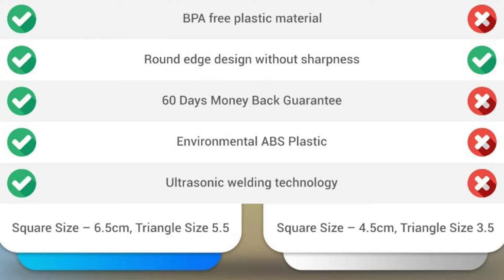Desire Deluxe Magnetic Building Blocks Gift 94PC Kids Magnetics Construction Block Games for Boys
Desire Deluxe Magnetic Building Blocks Gift 94PC Kids Magnetics Construction Block Games for Boys and Girls Creativity Educational Children's Toys for Age 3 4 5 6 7 Year Old